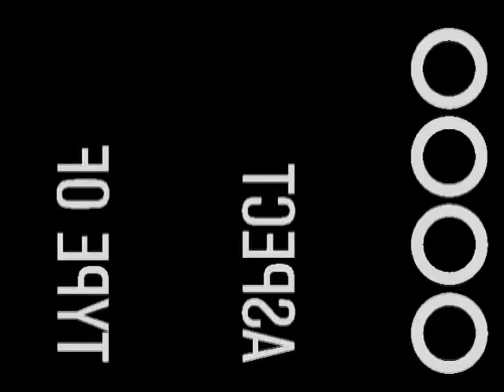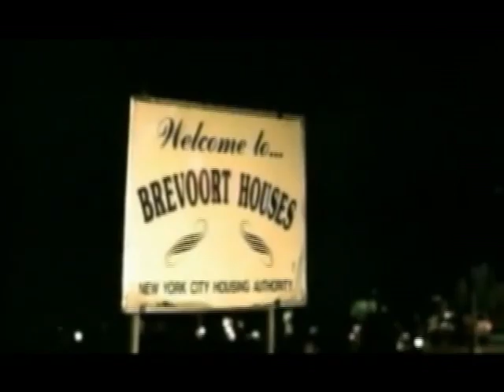Hyphy Movement Movie E40 Keak Da Sneak Too Short Mistah Fab Kafani Yukmouth and more (PreView)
Hyphy E40 Movie Bay Business Unseen Footage Of Hyphy Movement E40 Keak Da Sneak Too Short Mistah Fab Kafani Kali Kash J Stalin Clyde Carson The Pack Yukmouth and more
Edited By Young Theezy